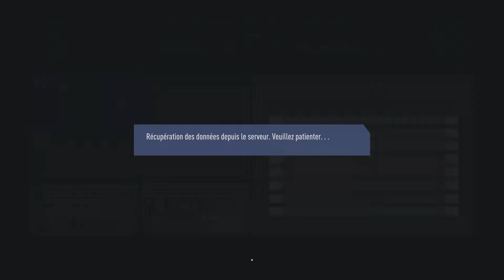FIFA 19 - CARRIERE VAFC - S4EP12 : On parle mal et on rage pas mal!!!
Attention : l'équipe de la chaine Dean Olivera qui est composé que de moi-même vous conseillons de baisser le volume lors de cette vidéo. Vous êtes prévenu...

Oublie pas de lâcher un pouce bleu ça fait plaisir :) dis moi ce que tu en as pensé dans les commentaires!

Tu peux également être prévenu des sortie vidéo en me rejoignant sur twitter